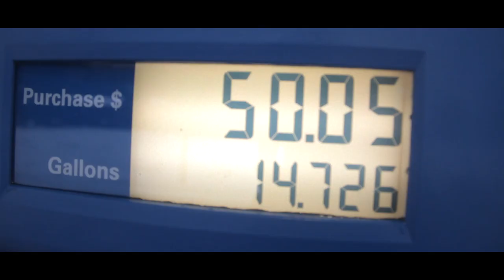Team Southside - The Swedes - Four Eleven Films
Spent the weekend in Rumney, New Hampshire for round one of the East Coast Snocross series. Met a bunch of shredders from Team Southside Polaris including these two guys from Sweden, Emil Sundvission and Nisse Kjellstrom.

Little People